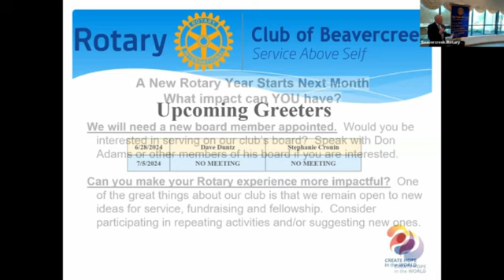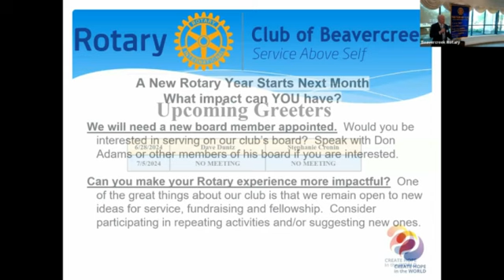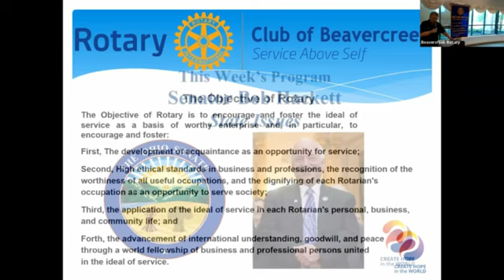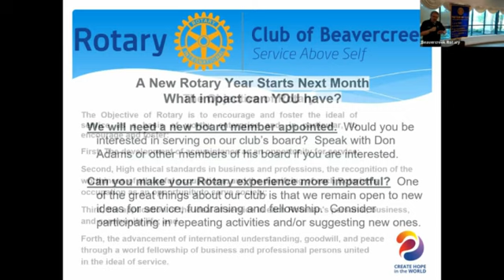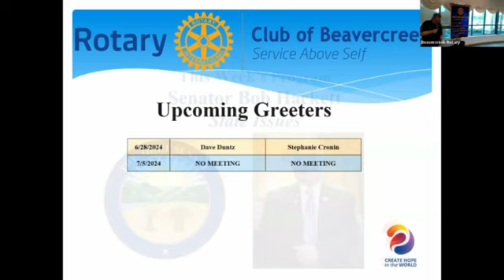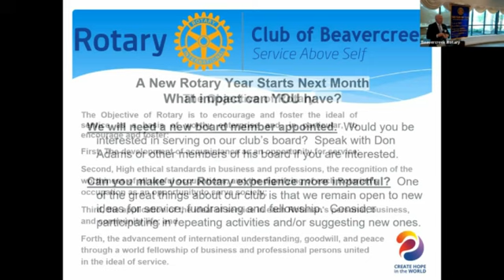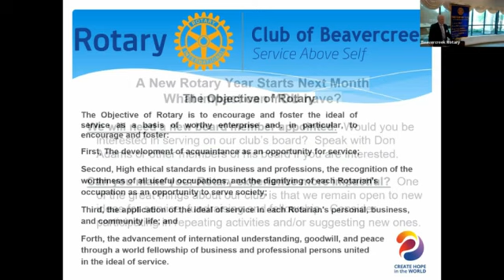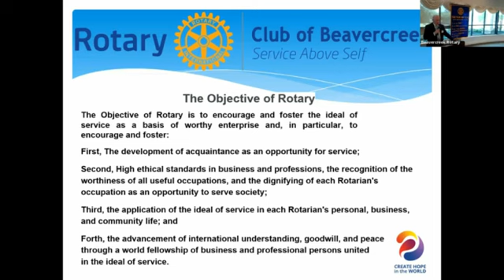Beavercreek Rotary Club Meeting Minutes June 21, 2024